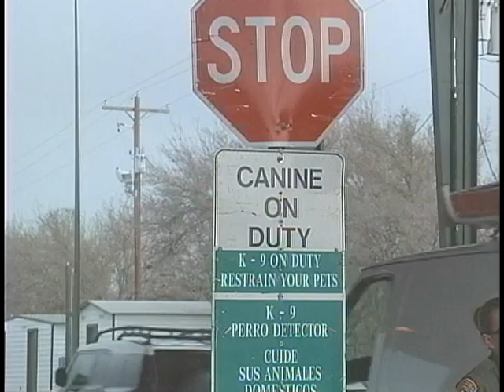Canine Corps Police Dogs Chico and Rambo a Vital Asset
They are man's best friend, and to select members of the Border Patrol, they are the best partner an officer can have.  Richard Moore gives us an exclusive look at the extraordinary Canine Corps of the United States Border.